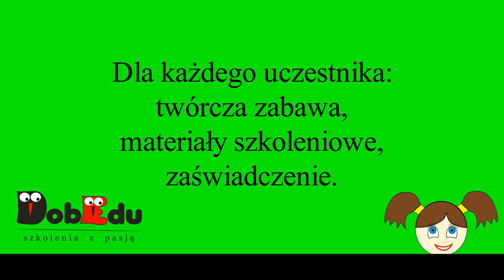DobEdu co raczki potrafia wiosna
Warsztaty plastyczne DobEdu prowadzone przez Agnieszkę Kuszewską-Wrońską to zbiór pomysłów na proste prace dla dzieci. Film prezentuje część wiosenną.